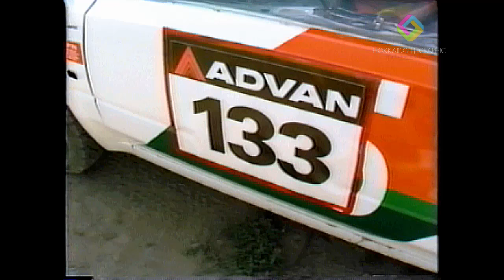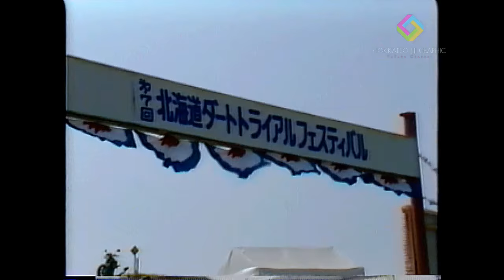１９８０年代の「第７回北海道ダートトライアル・フェスティバル」 改造クラス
70～80年代初頭。日本のＦＲ全盛時代たせった頃のスポーツカーが勢揃いしています。

後半に収録されているレオーネは、スバルＳＴＩの総監督を務められるまでになった選手時代の辰巳英治氏。貴重なドライビングです。

23'27"から映っいてるフェアレディーＺ Z31型？は、確か札幌市に有ったチューニングショップ「三共」で、モンスター田島氏がオーダーした4WDに改造してる車じゃなかったかなぁ～？
そんな記憶が薄っすらと残っているんですが。(笑)

いすゞ ジェミニＺＺ－Ｒ、マツダ サバンナ、日産 フェアレディーＺ 4WD(改)、トヨタ カローラ・レビン、日産 サニーＧＴ、スバル レオーネ、当時は新車だったトヨタ ＭＲ－２etc...

懐かしいソレックスや、ウェーバーの吸気音を轟かせながら、北海道砂川市を流れる石狩川堤防に完成したばかりの、広大なダート・トライアルコースを使って行われた「全日本ダート・トライアル」の前身に当たる競技だったと思いますが、撮影日時が記録されていなかったため、検索したのですが不明。
MR-2が新車で珍しかったのを記憶していますから、恐らく1986～1987年だと推測しています。

作用した機材は…
カメラはソニーDXC-M3A、VTRはビクターCR4900(U-マチック)だったと思います。
VHSにコピーして残っていたものをオリジナルのまま登録します。
この動画の他に、1989年北海道岩見沢市にあるグリーンランド特設会場で行われた「ジムカーナ」の動画も、近日中にアップします。